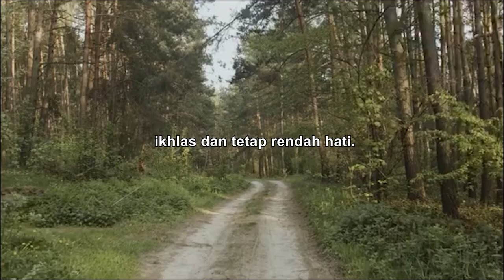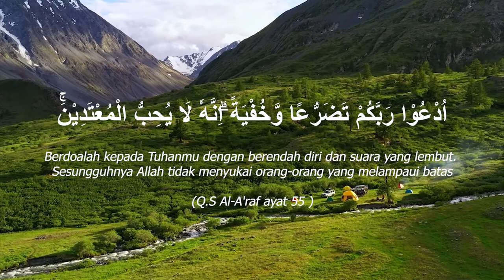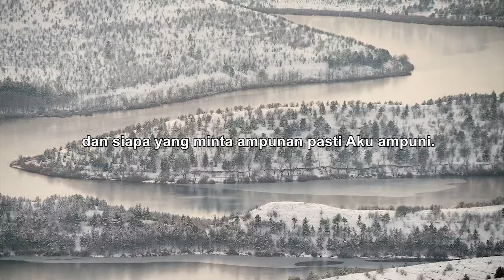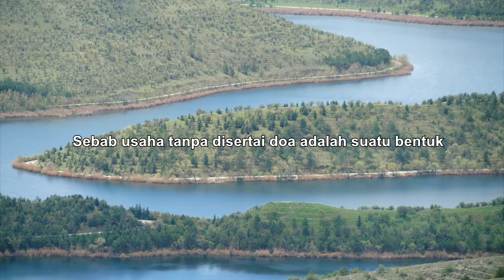Rahasia Doa Agar cepat terkabul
Setiap orang pasti memiliki keinginan yang ingin dicapai. Untuk mewujudkannya setiap orang harus berikhtiar, tawakal, dan selalu berdoa. Sebab Allah SWT memerintahkan hambanya untuk selalu berdoa kepada-Nya. ini merupakan Rahasia Doa Agar cepat terkabul yang bisa kita jalankan sebagai amalan sehari hari'